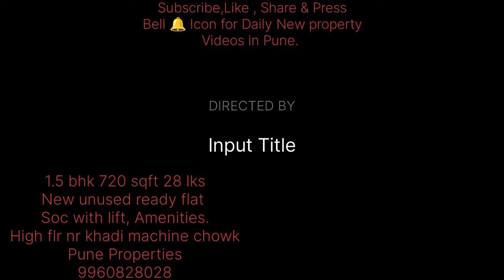1.5 bhk 720 sq 28 lks. New rea flat. Soc wid lift, Amenities.High flr nr khadi machine chwk pisoli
1.5 bhk 720 sqft 28 lks
New unused ready flat
Soc with lift, Amenities.
High flr nr khadi machine chowk
Pune Properties

For more info or property visit call or whatsapp
Jaffar Shaikh
Pune Properties